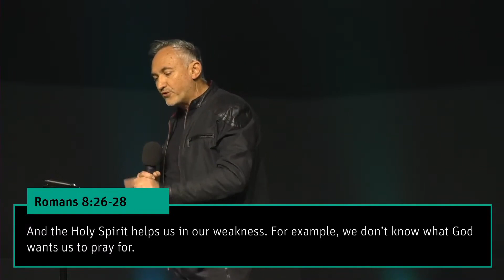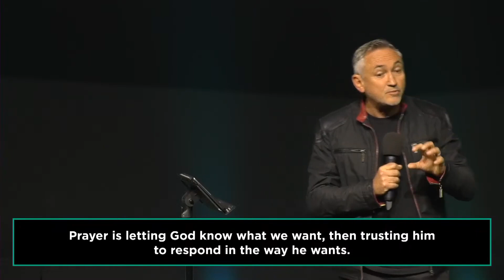Filled Pt 4 - Ps. Johan Minnaar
Welcome to ChurchAlive Online! We pray that you are inspired through this message and we invite you to partner with us as we create a legacy that will empower the next generation.

FIRST TIME?
We’re so glad that you tuned in! If you’d like to know more about who we are or would like us to stay in touch, head over
and join our GrowthTrack meetings on Sunday.

If you responded to the prayer at the end of the message, congratulations on making your Next Step! click on the Prayer Response button and leave your details and someone will be in touch and we will send you more resources on your Next Step or you can text us on our WhatsApp number .

NEED PRAYER?
We would love to pray for you and to pray with you. and leave your Prayer Request there.

KEEP WORSHIPING!
We encourage you to keep on worshiping.
Join us on a Sunday in person for live worship.